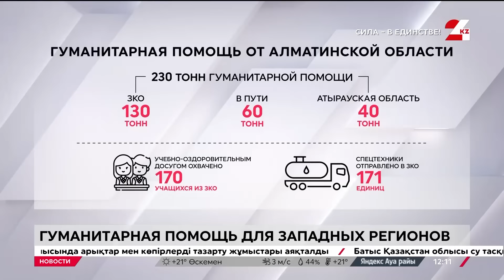Выпуск новостей 12:00 от 22.04.2024